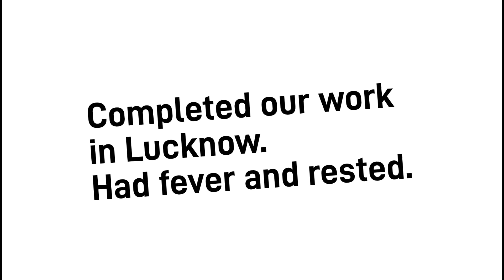Jaipur to Lucknow travel in fever| Agra Lucknow Express Way | Beautiful Imambara Lucknow Travel Vlog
Went for a short trip to Lucknow immediately after having a fever. Surprising to see that feel fine on the road and unwell in the hotel.